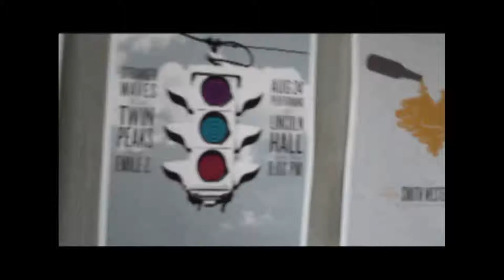Portable Art Gallery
Chicago 2011 - A shipping container as a portable art gallery, on display at Manifest, Columbia College, May 13, 2011.